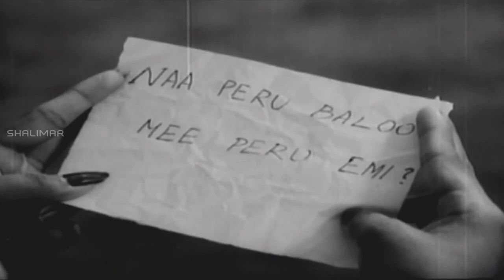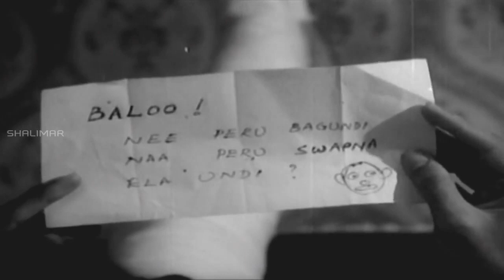Maro Charithra Movie || Kamal Haasan,Saritha || Part 02 || Telugu Full Movies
Watch : Maro Charithra Movie || Kamal Haasan,Saritha || Part 02 || Telugu Full Movies

The movie is about the love between a Tamil man, Balu (Kamal Haasan), and a Telugu woman, Sapna (Saritha), who are neighbors in Visakhapatnam. They come from totally different backgrounds and can hardly speak the other's language. When Balu and Sapna admit their love, there is chaos in their homes as they face an unexpected test of their love.The movie begins with an old, ruined building near the beautiful beach of Vizag. The dilapidated walls of the building are covered with many names, but two names stand apart from the rest---Balu and Sapna.Balu is a happy, carefree young man who belongs to a Tamil family. He resigns his job after his boss scolds him and he returns to his home in Vizag. His orthodox Tamilian father is always at loggerheads with the Telugu-speaking neighbour family. The family has a beautiful daughter named Sapna, a college student.While being followed on her way home by a creepy bookstore clerk (who'd earlier shown her a book of nude photos), Sapna sees Balu jogging and starts a one-way conversation with him. Seeing this, the bookstore clerk retreats. Sapna thanks Balu for pretending to be her friend, but he reveals that he doesn't understand Telugu. Vasu wants to make friends with her. He tries to meet her later pretending his motorcycle has broken down but he crashes and ends up in the hospital. Impressed, Sapna sends him a gift: a ceremonial mask with her name on it and asking his name.Despite the nasty conflicts between their families, Vasu and Sapna fall deeply in love with each other. They get to know each other, experiencing the joy and innocence of first love. One day, however, Sapna fairly misunderstands Balu when he forcefully kisses her and is offended and breaks up with him. Despite Balu's efforts to make her understand his love, Sapna ignores him and remains angry. A week later, Sapna finds Vasu awake all night looking at her window hoping that she would forgive him. Heartbroken at seeing him like that, Sapna forgives him and signals him by turning her room light off and on repeatedly.They meet the next day and Sapna expresses her love for Balu by kissing his hand. The lovers unite and visit the beaches, forts, waterfalls and scenic places of Goa. While returning home late at night, Balu's motorcycle runs out of petrol. They pose as a newly married couple and ask for a lift in a car. To their shock, Sapna's father is in the car and he takes her home immediately. Balu and Sapna keep meeting each other and fall in love even more.One day when Sapna returns from college after meeting Balu, she finds the lewd bookstore clerk at her home. The man has secretly clicked pictures of her and Balu together and shown them to her parents. Burning with rage, Sapna's mother forbids her from seeing Balu and accompanies her everywhere. Heartbroken, Balu makes a plan and stealthily meets Sapna during her college lunch break. They go to a hotel for lunch and Balu pauses the elevator halfway to spend some time with Sapna. He sings a love song for her using his broken Telugu. This leads to an amused crowd at the hotel lift listening in. They are reprimanded by the guard as they exit.
Balu and Sapna's families find out. In anger, they lock up Sapna at home and Balu's father scolds him. Despite the opposition, Balu boldly goes and meets Sapna in her home in the presence of her parents and expresses his love for her. Sapna's mother screams and claims that Balu is ruining their family honor.Finally, both the families meet and Balu and Sapna affirm their love for each other. Their families agree to allow them to marry on one condition – that they separate from each other for one year without any contact or communication. Afterwards, if they still want to be together, they can get married. Balu and Sapna reluctantly agree to the contract.Balu goes to Hyderabad for a job, while Sapna stays behind in Vizag. During their year of separation, Vasu writes a letter every day to Sapna, in which he expresses his pain and love, but doesn't send it to her because of the contract.
Produced by Rama Arangannal
Starring
Kamal Haasan
Saritha

Maro Charithra Movie, Starring Kamal Haasan, Saritha. Directed by K. Balachander and Produced by Rama Arangannal. Lyrics Aatreya Music Composed by M.S.Viswanathan.

Kamal Haasan,Saritha,Madhavi,J. V. Ramana Murthi,Kakinada Syamala,P. L. Narayana,Jaya Vijaya,S. K. Misro